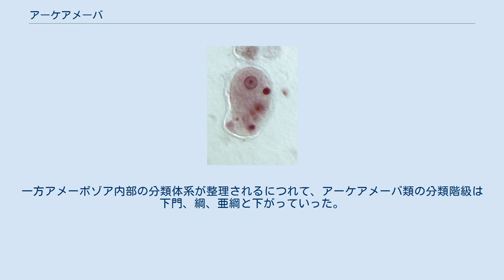アーケアメーバ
アーケアメーバはミトコンドリアを欠き嫌気的環境に適応したアメーバ様生物からなる群。
動物の腸管内に寄生または片利共生する生物を含み、赤痢アメーバのような病原体も知られている一方で、淡水環境に棲息するものもいる。
分類学的にはアーケアメーバ綱またはアーケアメーバ亜綱があてられている。
名前は、真核生物がミトコンドリアを獲得する以前に分岐した生物群だと当初考えられた（現在は否定されている・アーケゾア参照）ことに由来しており、そのため古アメーバ類という訳語がある。
 典型的には単核で鞭毛を1本持つものが多いが、多核のものもあり、鞭毛の本数も多様である。
嫌気的または微好気的な環境に棲息していて、酸素呼吸を行うミトコンドリアを持たないが、ミトコンドリアが著しく縮退したマイトソームとなっているものが知られている。
 鞭毛を持つものでは基底小体が対になっていないことが特徴的であり、その鞭毛は外腕ダイニンを欠いていて運動はあまり活発でない。
鞭毛はあっても短くほとんど動かないような種もある。
赤痢アメーバのように完全に鞭毛装置を欠いているものもある。
 分子系統解析によりアメーボゾアのうちコノーサの所属とされている。
リンネ式階級分類では、たとえばアメーバ動物門コノーサ綱アーケアメーバ亜綱、あるいはアメーバ動物門コノーサ亜門アーケアメーバ綱とする。
内部分類については分子系統解析による整理が進められているところである。
ここでは2016年時点で提唱されている体系を示す。
 この他に分子情報がなく位置不詳のものとして、 がある。
 1983年にトーマス・キャバリエ＝スミスがアーケゾア仮説を提唱した際にアーケアメーバ門として設立されたが、この時は単にミトコンドリアを持たないアメーバという特徴でまとめられたに過ぎなかった。
たとえばエントアメーバ科はミトコンドリアを二次的に喪失したと推測されて、アーケアメーバから外されたこともある。
それ以外にも、取り除かれたり追加されたりすることが多く、定義は曖昧であった。
しかし分子系統解析の情報からアーケアメーバはいずれもミトコンドリアを二次的に喪失したものと推定され、1997年にアメーボゾアに属する亜門とされた。
これ以降、分子情報が蓄積され系統解析の手法が改善されるなかで、アーケアメーバ類の一体性は一貫して支持されている。
一方アメーボゾア内部の分類体系が整理されるにつれて、アーケアメーバ類の分類階級は下門、綱、亜綱と下がっていった。